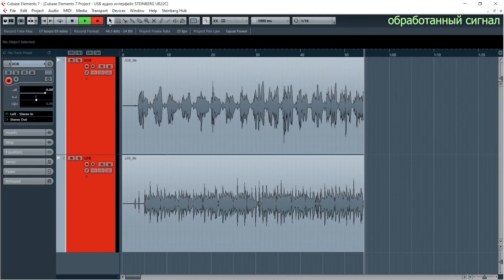STEINBERG UR22C - звуковая карта для домашней студии с DSP процессором